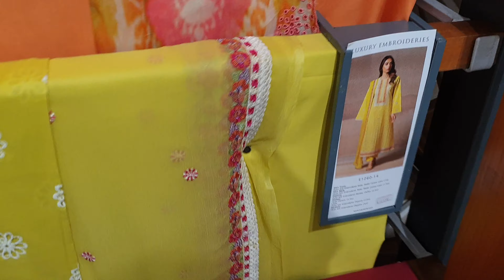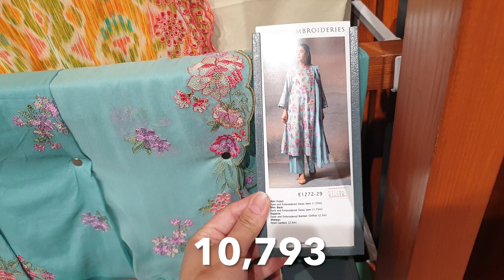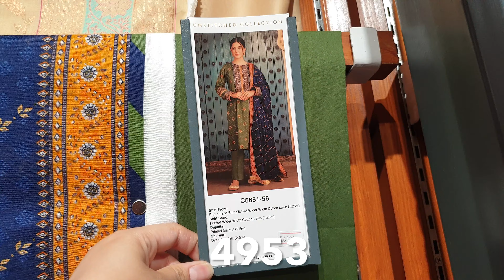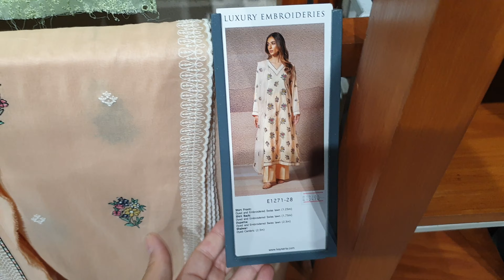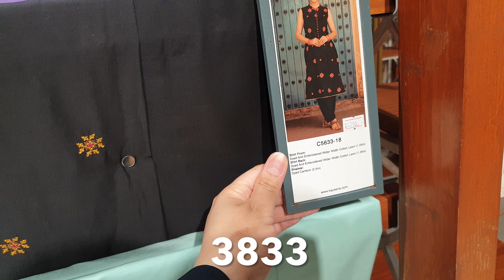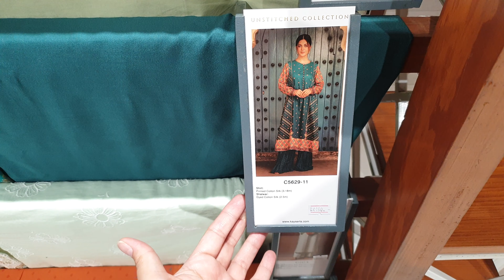Kayseria upto 40% OFF Summer Sale 2024 || Embroidered & Printed Collection kayseria sale #2024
Kayseria upto 40% OFF Summer Sale 2024 || Embroidered & Printed Collection

Khaadi Eid Edit Vol.2 & 30% OFF Sale || Beautiful Printed & Embroidered Collection